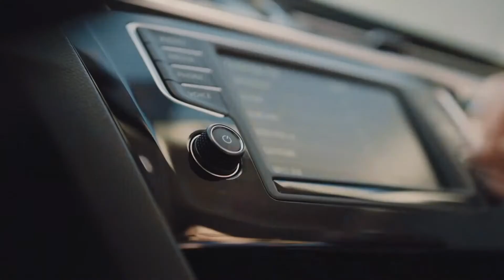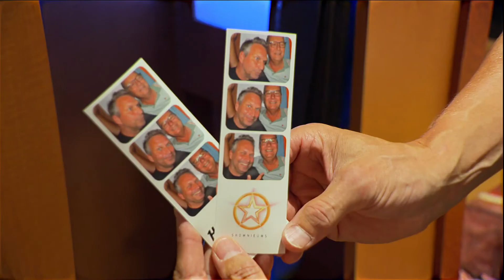Hans van Vondelen: 'Rijk zijn we nooit geworden’| SHOWMERHITS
De zomer is begonnen en zodra de temperatuur begint te stijgen, pompen de zomerhits weer door de speakers. Je zou het niet verwachten met de onstuimige seizoenen in Nederland, maar er zijn genoeg muzikale oorwurmen van eigen bodem.

In de nieuwe serie Showmerhits gaat Ronald Molendijk de komende weken op zoek naar de verhalen achter de grootste zomerhits. Deze week ontmoet hij Hans van Vondelen, een jeugdicoon die bekend werd met de hit Comment ça va in de band The Shorts.